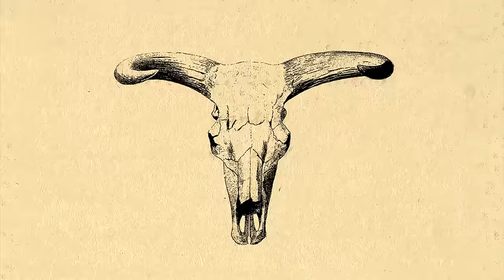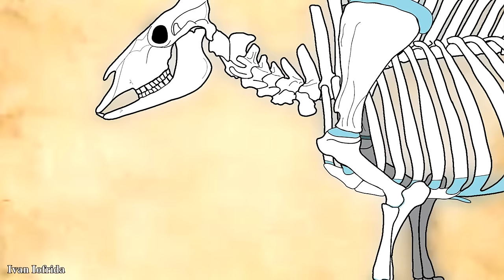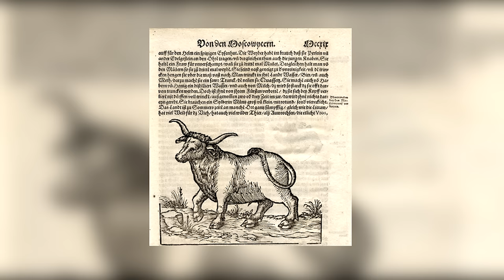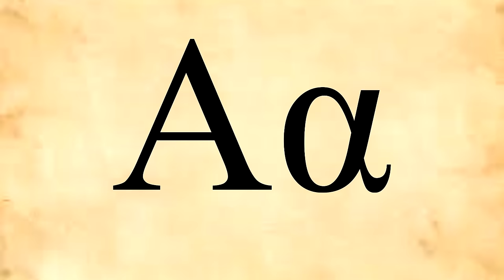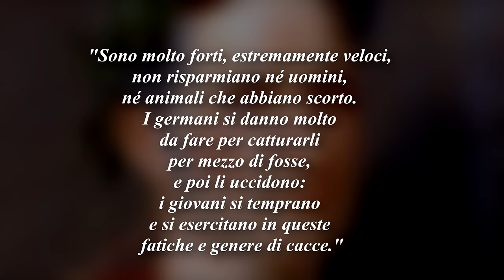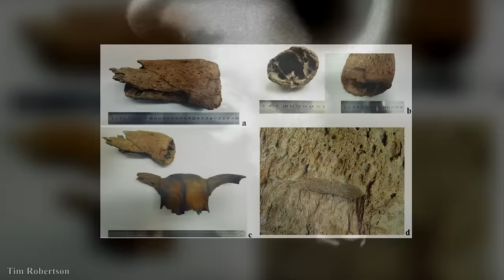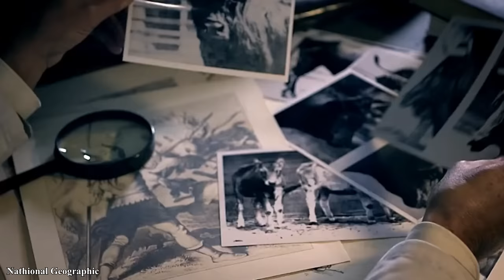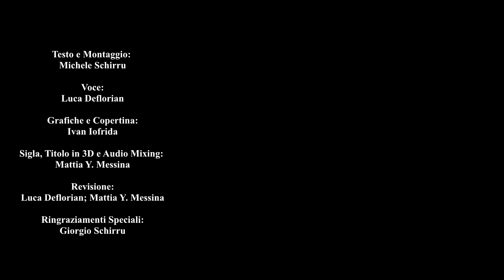l'URO | Ascesa e Declino del Toro Preistorico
Capitoli:
00:00 | Introduzione e Sigla
01:51 | Pubblicità
02:04 | Le Origini di un Mito
05:00 | Sopravvissuti all'Era Glaciale
08:15 | Dèi Asserviti all'Uomo
10:34 | Sotto il Segno del Toro
14:00 | Fine di una Specie
18:08 | Il Ritorno dell'Uro?
20:09 | Conclusione e Crediti

Crediti: i crediti delle immagini utilizzate sono sempre riportati in basso a sinistra nel video, altrimenti significa che non siamo riusciti a trovarne l'autore. Se sapete eventualmente di chi sono le immagini senza credito, per piacere segnalatecelo nei commenti e noi lo aggiungeremo nei commenti e nella descrizione del video.